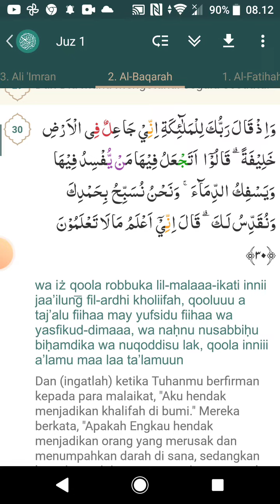surah albaqarah ayat 28-30 3 ayat hari ini